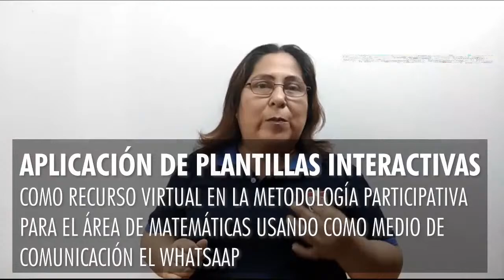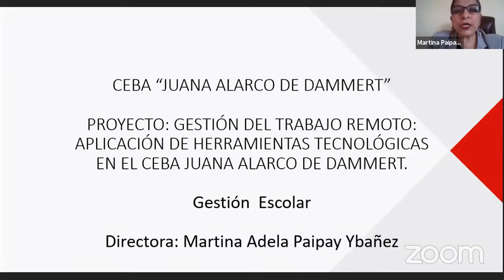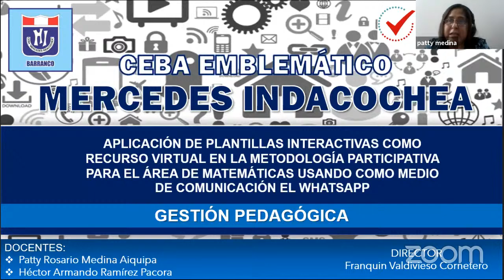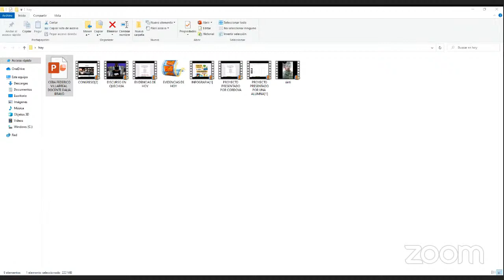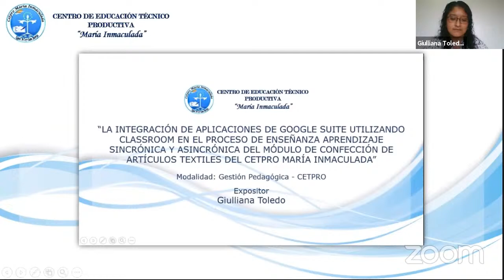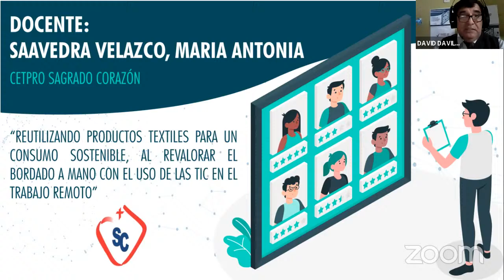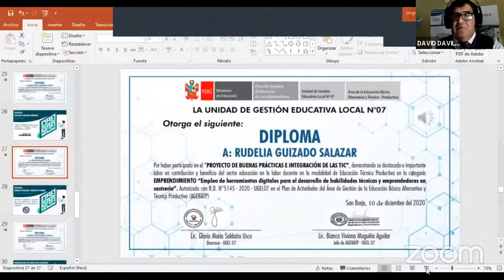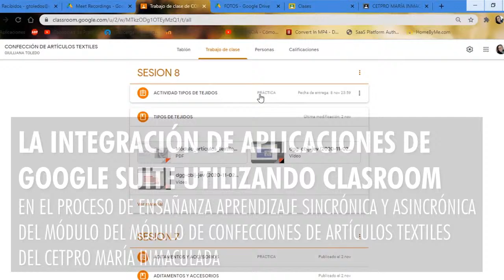PRESENTACIÓN DE PROYECTOS DE BUENAS PRÁCTICAS E INTEGRACIÓN DE LAS TIC